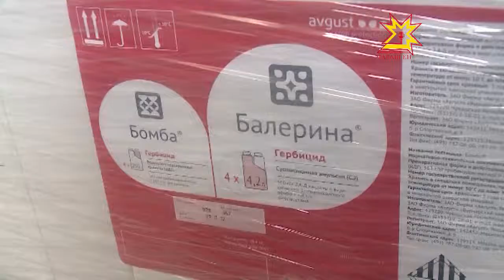Фирма «Август» - участник выставки «Регионы — сотрудничество без границ»